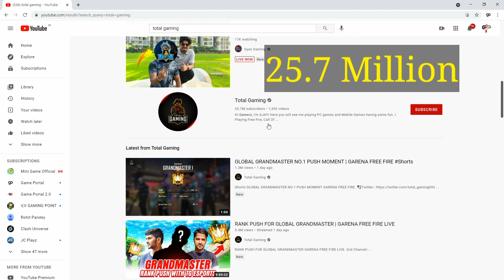Top 10 videos of Total gaming | Ajju Bhai's best videos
in hindi by game portal 3.0